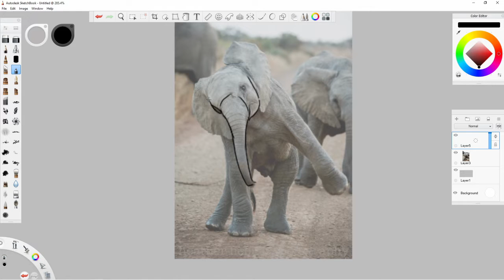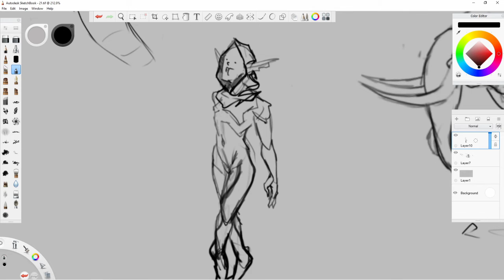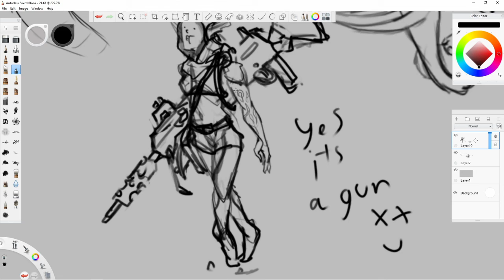Daily Sketch 7, 43. Wasteland Elephant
Whats your  fav Apcoclocococolopotocal movie or show?